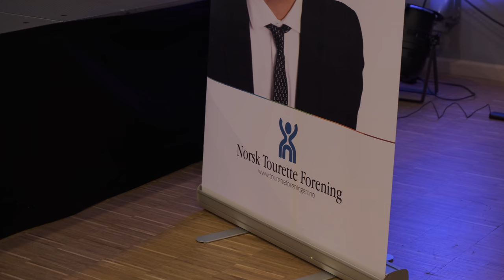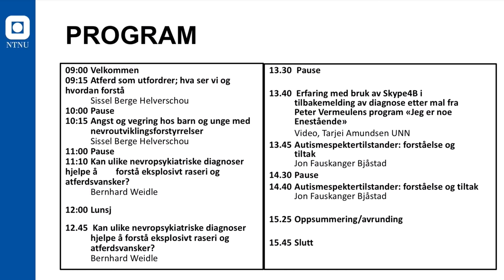Felleskonferansen 2018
I går ble Felleskonferansen 2018 i Trondheim avholdt og her kan du høre hva fagkoordinator Hege Ramsøy-Halle hadde å fortelle om denne konferansen. :-) Her kan du lese mer om konferansen